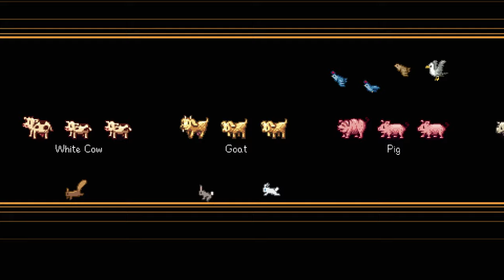Spending All My Money on a Clock (10,000,000 Gold) in Stardew Valley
Welcome everyone!

It’s time to take our life savings,
and spend it on a clock.
I know that it sounds crazy,
and you’re probably in shock.

But if I want perfection,
the clock is what I need.
It will do a lot of good for me,
to help My Farm succeed.

Stardew Valley for Nintendo Switch

🎧 My Gear

Console: Nintendo Switch
Controller: Pro Controller
TV: TCL Roku
Headphones: Shure SRH440
Microphone: Audio Technica AT2020USB+
Pop Filter
Capture Card: Elgato HD60 S+
Audio Adapter Cable

Profile Picture by @Nithros2
Banner Art by Freepik
Intro Video by Canva

Purchases made through some links may provide some compensation to @colbydigital